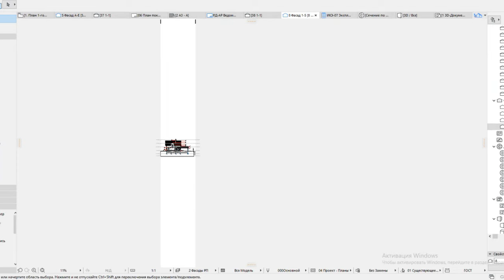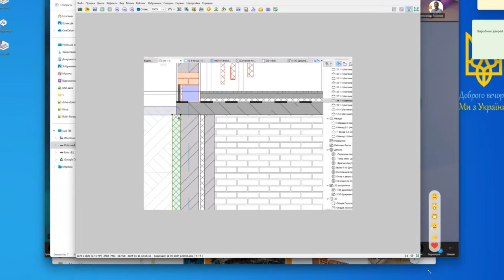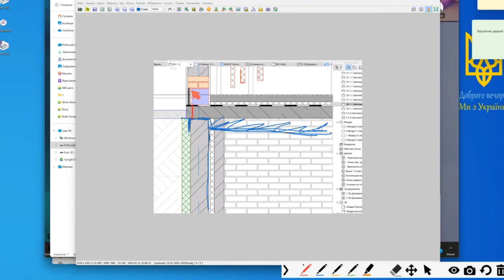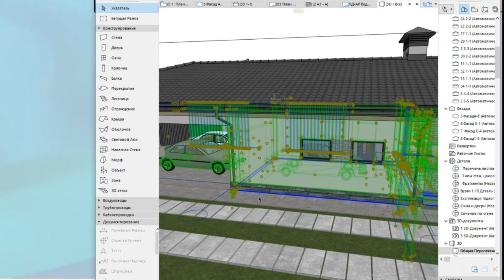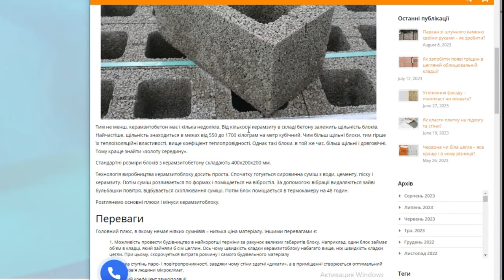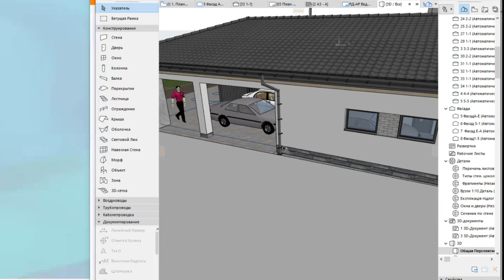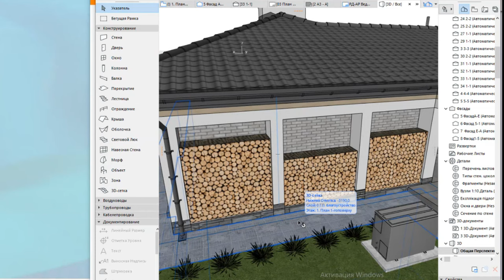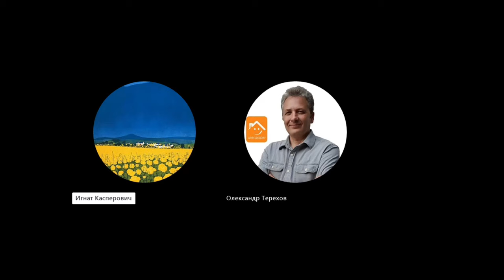Вузол цоколю. ОСОБЛИВОСТІ утеплення господарчого блоку з льохом.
Вузол цоколя. Утеплення господарчого блоку з льохом.
Ще на етапі ескізного проектування про це треба замислюватися. Інакше може виникнути ситуація коли помилка перейде з ескізу в робочий проект і потім продублюєтеся під час будівництва. Це кретині помилки! Будьте уважні! Приємного перегляду. :)
TLDR: Належна ізоляція та матеріали мають вирішальне значення для стабільності та вільного від вологи середовища підвального приміщення в багатоквартирному будинку, з рекомендаціями щодо конкретних матеріалів і технологій ізоляції.

00:00 🏢 Правильна ізоляція та матеріали для підвалу в будинку мають вирішальне значення на етапах ескізу для більш надійного проектування робочого вузла.
02:24 🏗️ Грамотне утеплення цоколя важливо для стійкості будівлі, енергозбереження.
03:46 🏠 Зменшити товщину фундаменту, використовувати ЕППС для додаткового утеплення, обов'язково вертикальна гідроізоляція,. В підвалі виконати утеплення на стелі не менше 100 мм і правильно накресливши гідроізоляцію підвалу формуючи замкнутий контур.
07:16 🏗️ Ізоляція на цоколі як демпфіруючий шар повинна бути не менше 20 мм, щоб забезпечити компенсацію термічного розширення від температурного розширення.
09:05 🏠 Важливо забезпечити рівномірне утеплення цоколя будівлі та усунути невідповідності по товщинам обравши керамзитобетонні блоки, шлакоблоки чи бетонні блоки.
11:33 🔥 Використовуйте щонайменше 100 мм піноізоляційного матеріалу, щоб зменшити утворення конденсату та вологи в льоху на стелі під час зберігання овочів.
13:42 💡 Утеплити або зробити терморозвязки  для теплого приміщення, включаючи декоративні елементи, щоб сформувати нерозривний теплий контур по периметру.
14:51 🏠 Розуміння ізоляційних матеріалів і режимів нагрівання має вирішальне значення для запобігання утворенню конденсату та вибору правильного підходу до ізоляції, наприклад зовнішньої ізоляції для постійного обігріву та узгодження з уподобаннями клієнта варіантів ізоляції.